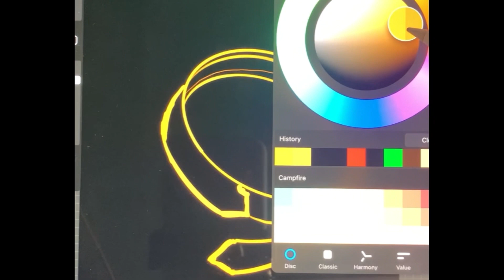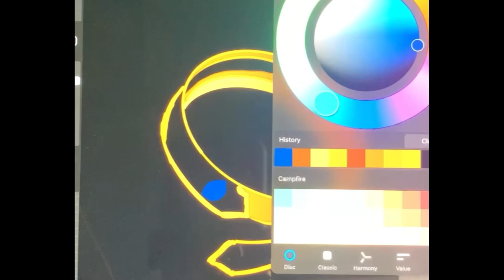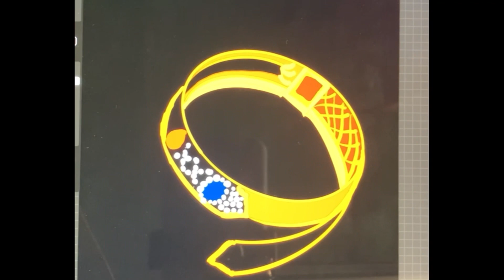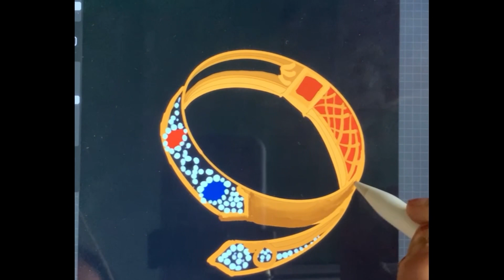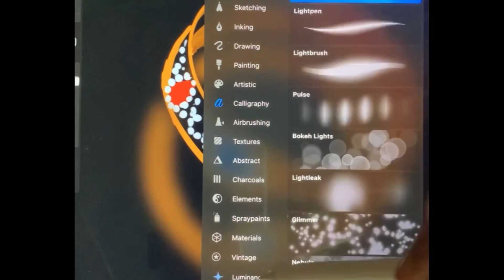gold bangles digital art